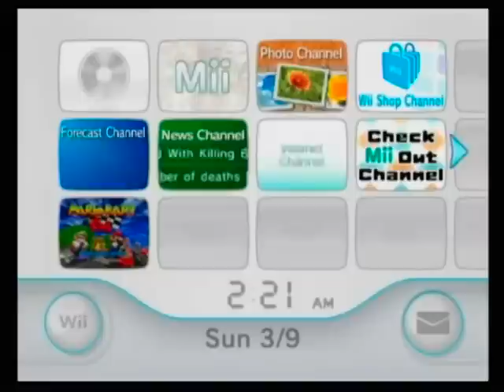Super Smash Bros Brawl Disc Error